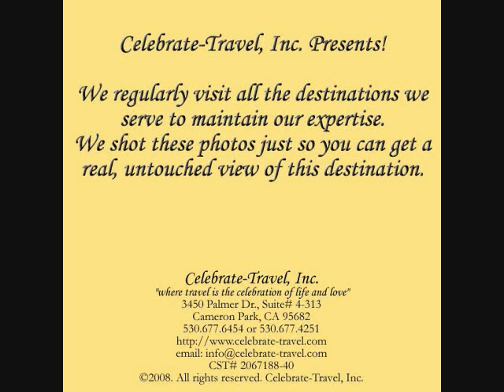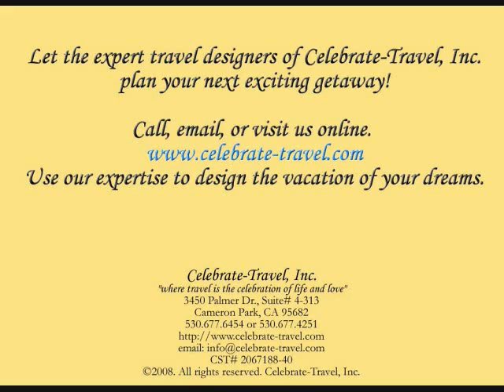Horseback Riding in Hawaii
Celebrate-Travel, Inc. presents horseback riding in Hawaii. All photos were taken by us. Enjoy!